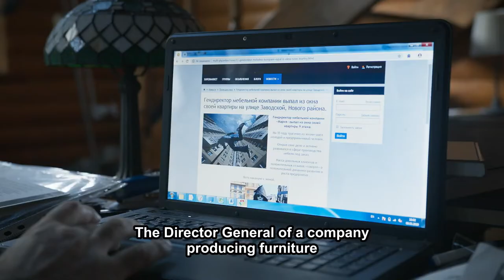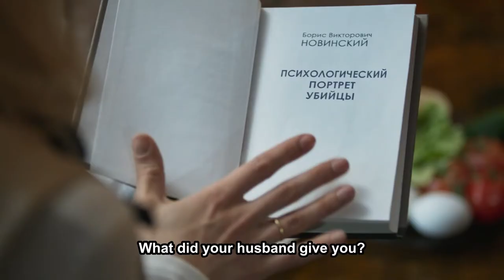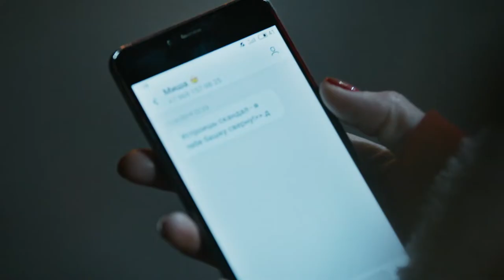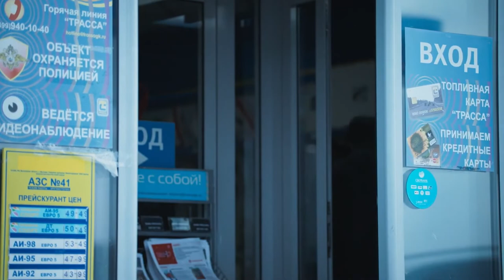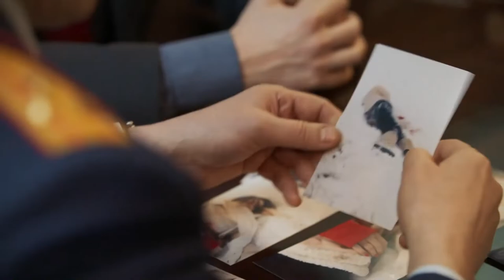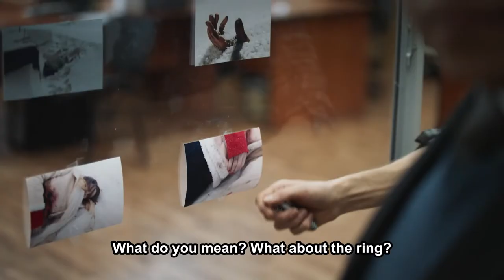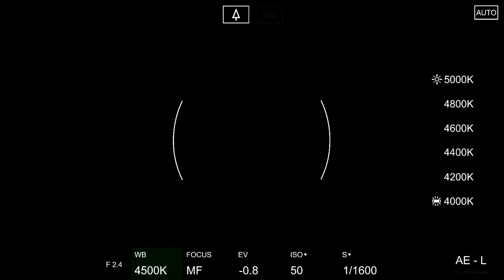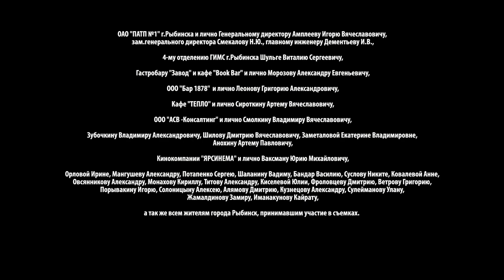A GOOD ACTION MOVIE! KEEPS YOU IN SUSPENSE UNTIL THE END! Cold shores! Episode 2!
For several months now, the inhabitants of Ozersk have been living in constant fear - a maniac has appeared in the city, which disfigures and strangles young women. After a quarrel with her husband, the rich heiress Maria Vorontsova goes missing. The head of the police department, Boris Novinsky, entrusts the case to a young investigator, yesterday's trainee and his daughter Alina Novinsky. The search for Vorontsova ends to no avail, but they become an occasion for the rapprochement between Alina and Maria’s husband, Mark.

Four years later, they have a strong family. Once Mark goes on a business trip and meets a woman, like two drops of water similar to Mary. Mark is unable to cope with the feelings that once again surged over him and throws Alina for the sake of a woman so frighteningly like his first wife. Meanwhile, in Ozersk, the wave of murders resumes - judging by the handwriting, the mysterious maniac that everyone has already forgotten about is on the hunt again. Alina returns to police work and the search for the maniac, which will lead her to a shocking clue ...

Director: Sergey Komarov (III)
Screenwriters: Alan Khurumov, Maria Waxman
Operator: Sergey Komarov (IX)
Composers: Vadim Maevsky, Mikhail Himakov
Artist: Grigor Ter-Mesropyan
Producers: Andrey Anokhin, Vladislav Ryashin, Alexander Kushaev
Actors: Kirill Safonov, Ekaterina Vilkova, Anastasia Mikulchina, Sergey Puskepalis, Alexander Gorbatov (II), Galina Polsky, Nikita Panov, Evgeniya Malakhova, Igor Khripunov, Elena Papanova, Kristina Anufrieva, Eldar Tramov, Soslan Fidarov, Denis Konstantinov, Dmitry Alexander Nikulin, Alexander Borisov (II)
Series: 8
Genre: Thriller

A GOOD ACTION MOVIE! KEEPS YOU IN SUSPENSE UNTIL THE END! Cold shores!  Episode 1!

Artist: Grigor Ter-Mesropyan
Series: 8
Genre: Thriller